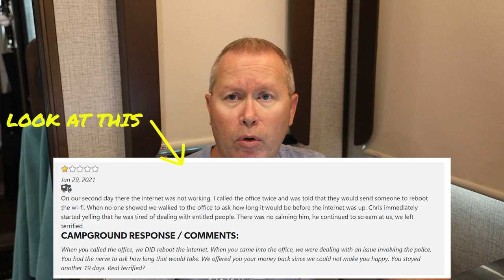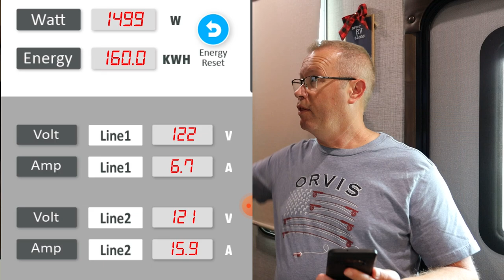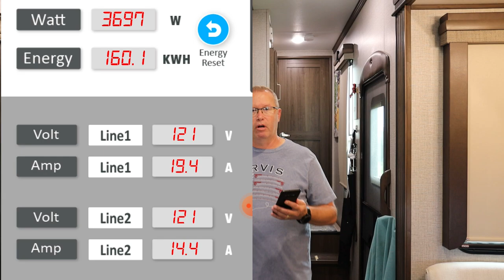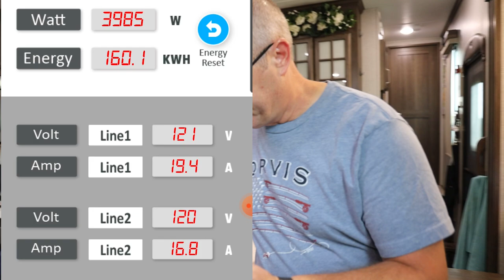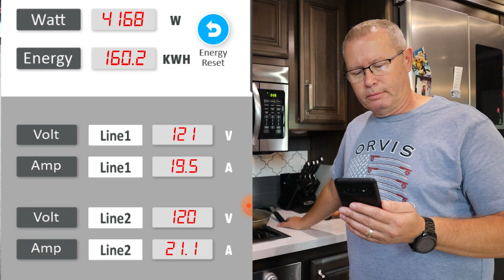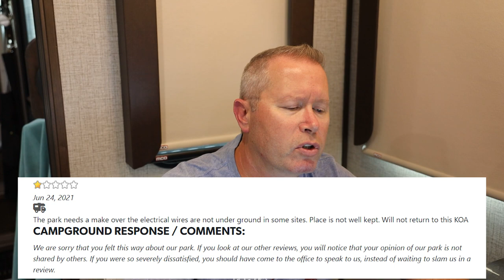THE REASON WE GOT KICKED OUT WILL SHOCK ⚡⚡ YOU | RV Living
We got kicked out by an out of control & Aggressive KOA Owner at the KOA  Bangor/Holden, Maine.

More than 3 Reviews in the past month have mentioned having electrical problems at this park yet the owner refuses to listen to complaints.  Instead he just throws people out and threatens to call the police on them.  All we did was ask for him to fix the electrical problem at our site and he kicked us out.

Low Voltage In Your RV? Don’t Let This Happen To You ⚡⚡⚡

Hughes Autoformers PWD50-EPO, 50 Amp Spike Power Watchdog, Shut Off

We both left great jobs in Alaska to begin full time RV Living.  We will show you how to enjoy the RV Life and Chase your Adventures like we are “Chasing our Adventures”.

Roaming with the Ramsays Amazon Page 📦

🛠 🧰 RV GEAR WE 🧡 🧡
VIAIR 450P-RV Silver Automatic Portable Compressor
On the Go Portable RV Water Softener
Adjustable Water Pressure Regulator
Camco Rhino Sewer Hose
Hughes Autoformers PWD50-EPO Power Watchdog

🎥 Camera Gear we use and  🧡
Canon EOS R - Lens Canon RFS 24-105 f4
Canon EOS 80 D
Canon Lens EFS US 10-22
DJI Osmo Action Camera
Rode Video Mic Pro+
Zhiyun Crane 2 Gimbal
DJI Mavic 2 Pro
We had talked about RV Living for two years before we met Keep Your Day Dream and Less Junk More Journey during their trip to Alaska.  After meeting them at Cabela’s in Anchorage the planning phase quickly turned into the execution phase.  We decided to make our Dream a Reality because tomorrow is not guaranteed.
In April of 2020, we sold our home and all of our belongings to “Chase our Adventures” and began our full time RV Living dream.  We launched our YouTube Channel "Roaming with the Ramsays" in the hope of inspiring others to Chase their Adventures and make memories.
We still watch Keep Your Daydream, Less Junk, More Journey and have been inspired by fellow Veterans, Phil & Stacy (You, Me & the RV), and Chad & Tara (Changing Lanes).  We hope to help future Newbies to begin their Full Time RV Living experience as much as they have all helped us.

Membership Program for CHEAP Camping and MORE 🏕

*Chasing our Adventures
❤️ It’s more than just a slogan to us. We have both experienced the loss of loved ones who never had the chance to Chase their Adventures because life was just too short.  RV Living is about more than just selling your stuff and moving into an RV.  It’s about making memories together and building relationships with people we meet along the way.
We are Gordon & Alice Ramsay! 👍
We bought our first RV in the Spring of 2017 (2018 Forest River Surveyor) to explore Alaska and get a feel for Full Time RV Living.  We started in RV Parks and State Campgrounds then began experimenting with Boondocking.  It didn’t take us long to decide we loved being in the RV and we felt more at home there than in our House.

We travel full-time on the road with our mixed breed Border Aussie SKYE who loves the Adventure of new places and making new friends.